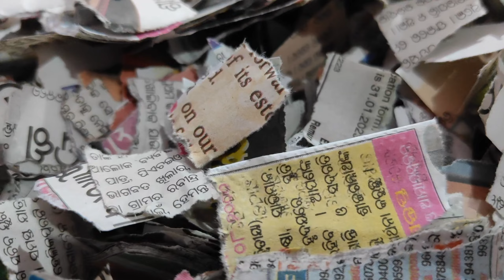ପୂଜା ଅଷ୍ଟମୀ ରେ ବହୁତ୍ ମସ୍ତି କଲୁ || fadu public relations